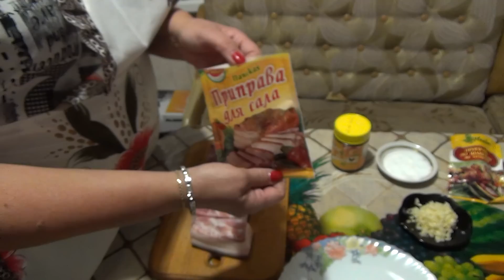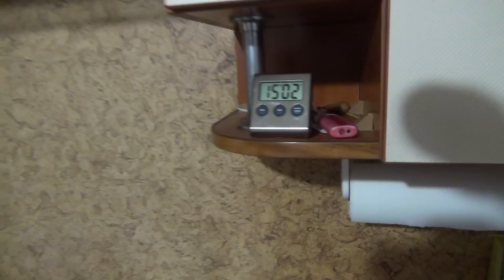Рецепт "Сало в пакете" - по секрету всему свету. (очень вкусно).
Рецепт приготовления сала в пакете, очень вкусно и аппетитно. Просто в приготовлении и очень вкусно, по вкусу похоже на буженину.